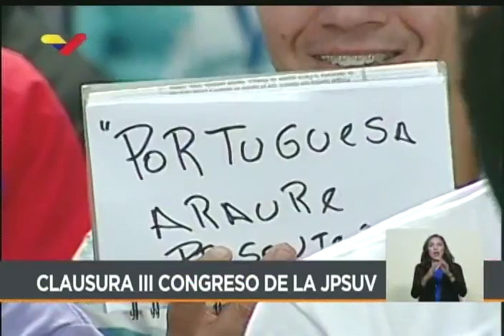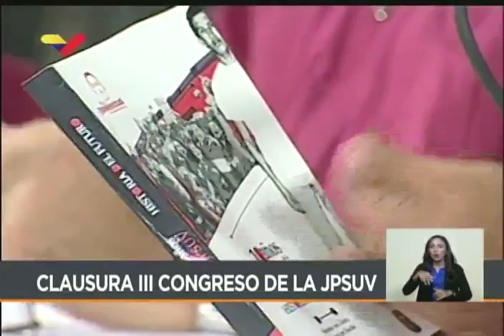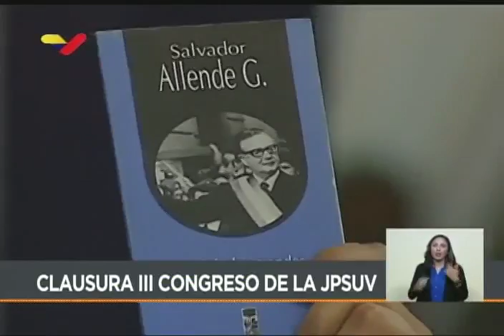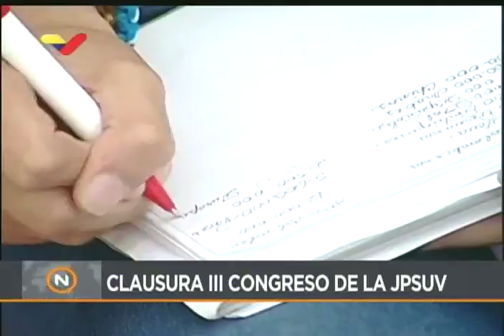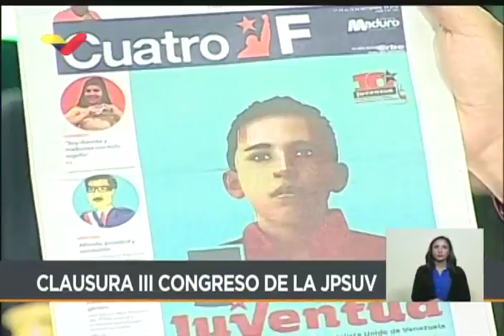Maduro en la clausura del III Congreso de la JPSUV, evento completo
Evento realizado este 11 de septiembre de 2018 en la plaza Bicentenario del Palacio de Miraflores, con decenas de jóvenes de la Juventud del Partido Socialista Unido de Venezuela (JPSUV)